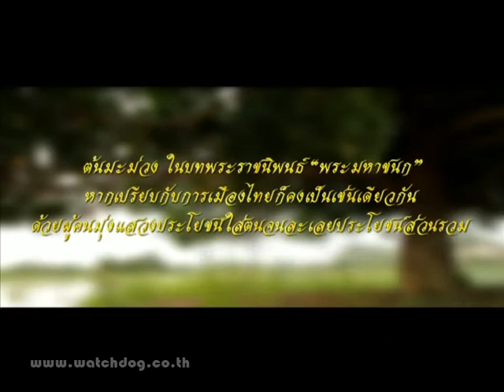SPOT ต้นมะม่วง